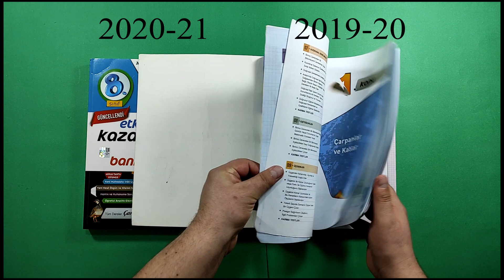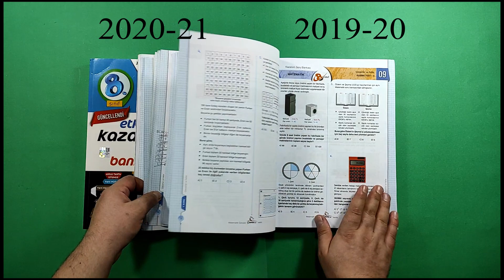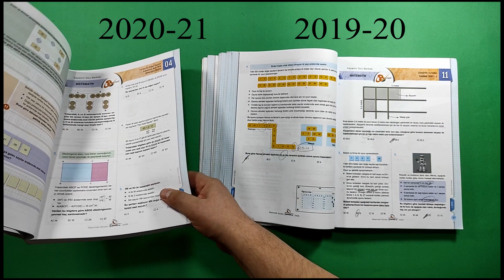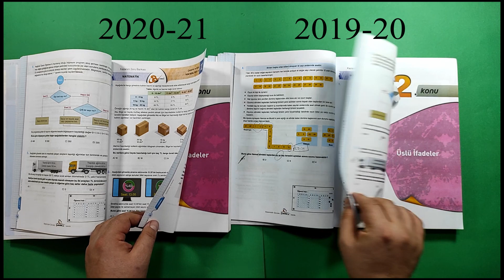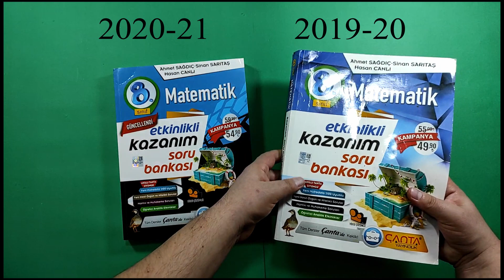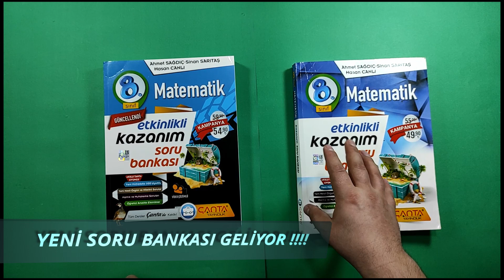ÇANTA YAYINLARI MATEMATİK ÇÖZMEYE DEVAM EDİYORUZ.. HEDEF LGS 2021 HEDEF BAŞARI